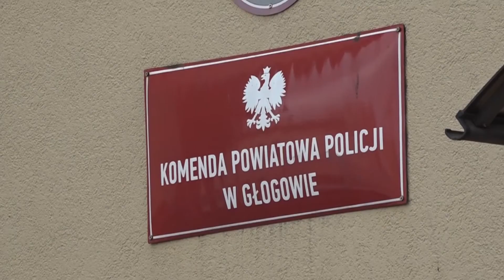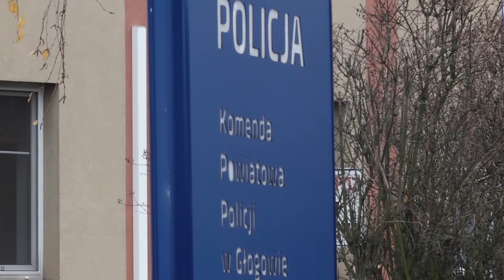GŁOGÓW. Długa lista wykroczeń 30 latka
Jechał crossowym motocyklem w niedozwolonym miejscu, prowadził pomimo sądowego zakazu i jakby tego było mało był kompletnie pijany. Taką listę przewinień ma na swoim koncie trzydziestoletni mieszkaniec powiatu głogowskiego zatrzymany przez policjantów.